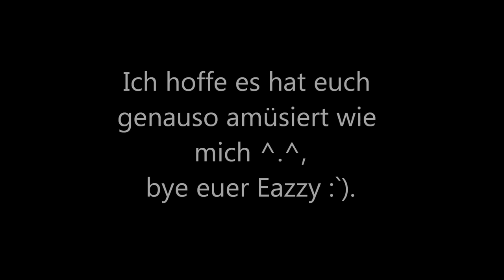Eazzy vs. Hacker |+Ragequit vorhanden - bloß wer leavt?!? xD